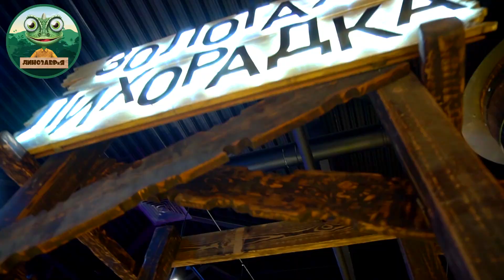Огромные динозавры в новом развлекательном центре.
Прекрасное место для детишек - с таких слов начинается один из многочисленных отзывов родителя, который привел своего ребенка в Динозаврию.

По адресу: Шилова, 92 открылся еще один центр Динозаврии! Еще больше, еще интереснее и эффектнее. Там есть большие динозавры, лабиринты, отдельные зоны для дня рождения и море вкусной еды. Особенно ребят порадуют экзотические десерты.

Также у них есть целый Дино-город, игра Золотая Лихорадка, где можно почувствовать себя золотоискателем и многое-многое другое.

Про все развлечения, предложения и акции, вы можете посмотреть у них на сайте.

Не забудьте заглянуть в отдельный раздел "день рождения" вы приятно удивитесь.

Приходите всей семьей!